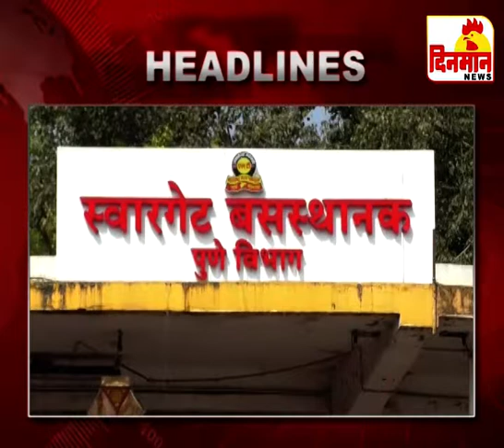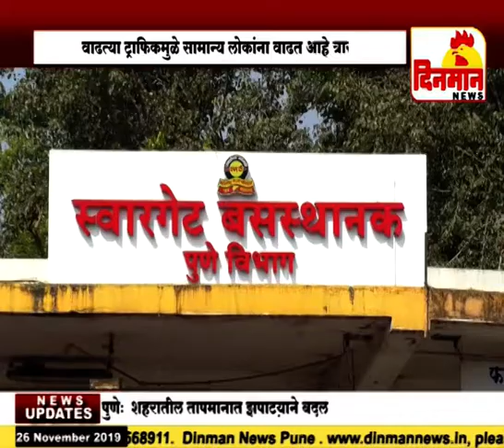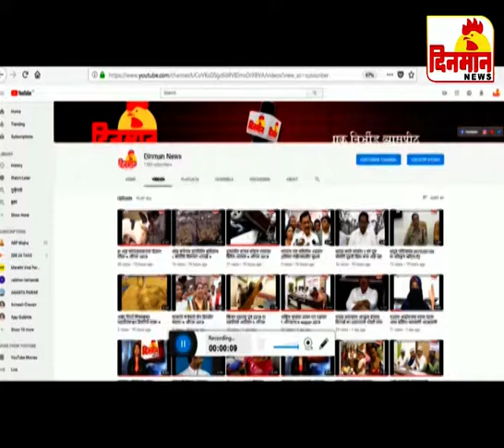26 November 2019 दिनमान बातमीपत्र